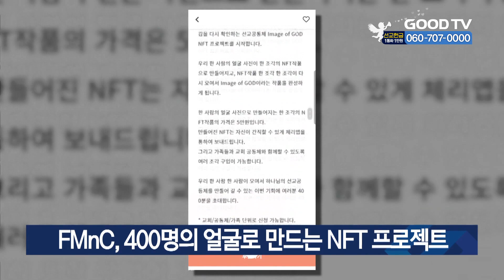FMnC, 400명의 얼굴로 만드는 NFT 프로젝트 [GOODTV NEWS 20220811]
기술과학전문인선교회 FMnC가 400명의 얼굴 사진을 각각 블록체인 암호 화폐인 NFT 작품으로 만들어 하나의 이미지를 완성하는 ‘하나님의 형상’ 프로젝트를 15일까지 진행합니다. 각각의 사진으로 만들어지는 NFT 작품 가격은 한 조각 당 5만 원이며, 만들어진 NFT는 체리앱을 통해 전달됩니다. NFT로 완성되는 ‘하나님의 형상’ 그림은 온라인 전시관 ‘갤러리360’에 전시될 예정입니다. FMnC는 “프로젝트 완료 후 모금액 전액을 나눔 단체에 전달할 계획”이라고 밝혔습니다.

* 방송시간
 GOODTV NEWS

● 본방 : 월 ~ 금요일 21:50
● 재방 : 화 ~ 금요일 06:50  /  토요일 06:00
● 삼방 : 화 ~ 금요일 12:00   /  토요일 14:00

* 시청방법

- IPTV: KT Olleh TV 234번, SKB Btv 303번, LG U+ 273번
- 위성TV: KT 스카이라이프 186번
- 케이블: Btv 케이블 224번, LG헬로비전 289번, 딜라이브 303번,